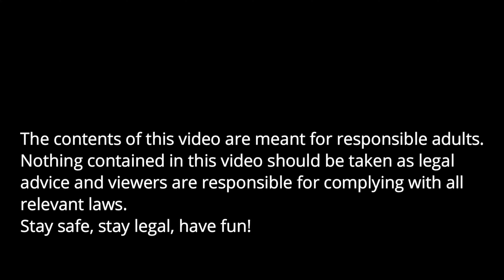The BATFE is a Criminal Organization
What do you do when your own government agencies are the ones committing the crimes. Not just individual agents, but the whole agency from the top down, with complicit and outright support from the administration in the white house and congress?